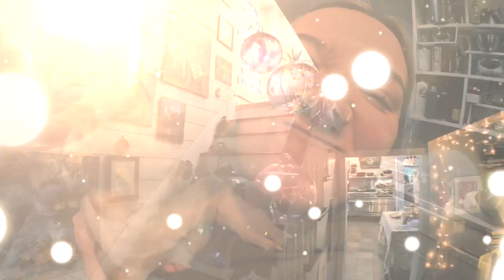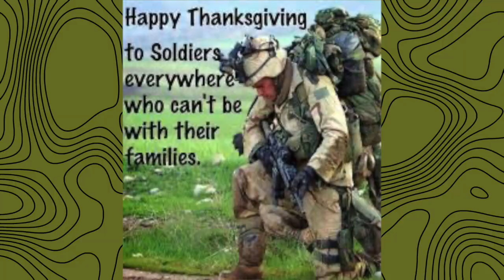2023 Tammes THANKSGIVING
most of the family and one more on the way.   2023